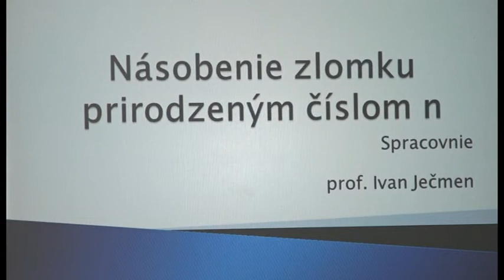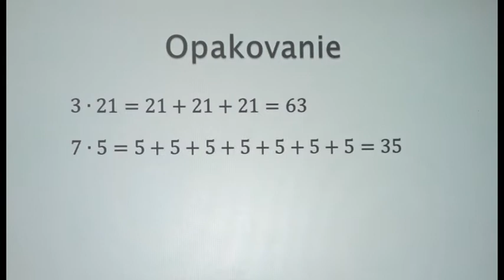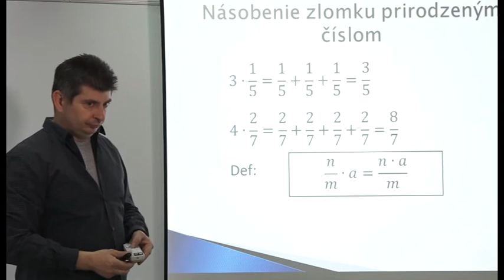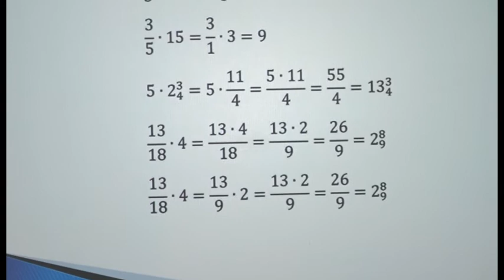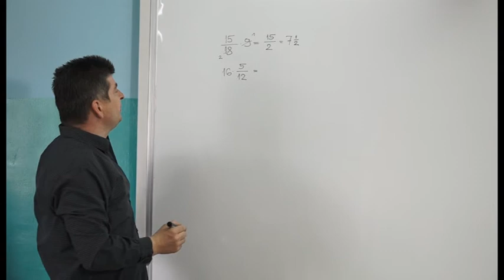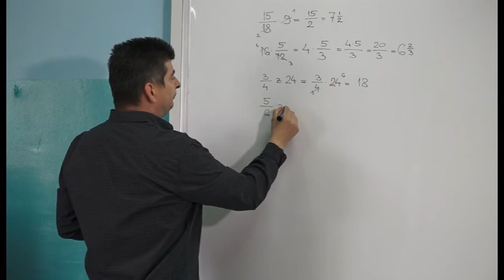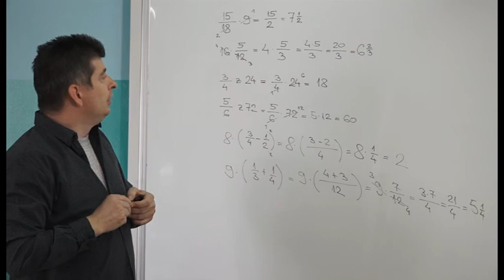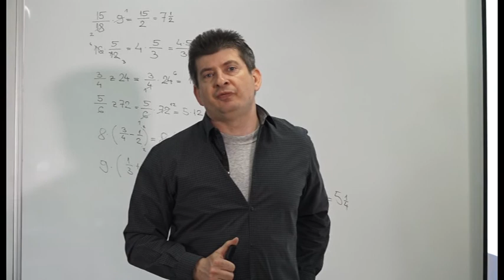07 Matematika 5 rocnik Nasobenie zlomku prirodzenym cislom n